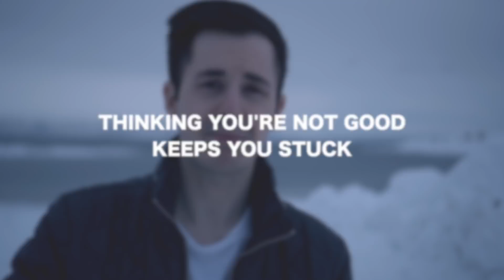How to Stop Comparing Yourself to Other People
In this video, I share with you how you can stop comparing yourself to others and have confidence in yourself.

In this video, I share with you my secret tips on how I personally overcame comparing myself to others so you can too.